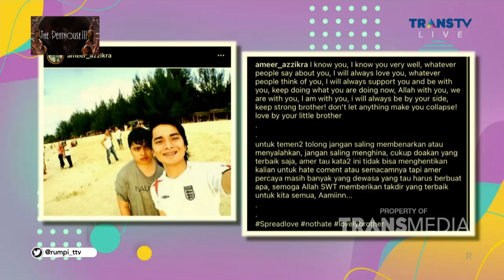Tanggapan AMEER tentang LARISSA dan ALVIN Kakaknya | Best Moment Rumpi (1/6/21)